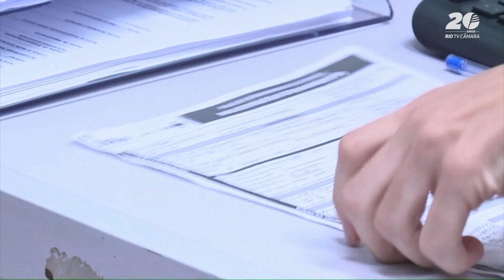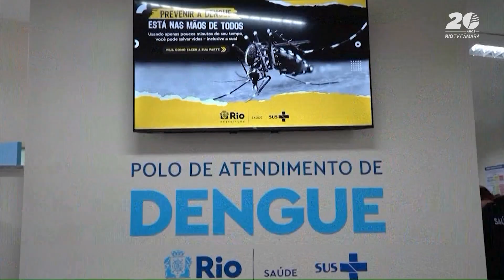Estudo "Guaratiba vacinada contra a dengue" avança para segunda etapa | Câmara Rio Notícias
Câmara Rio Notícias (26/02/2024): 💉 A vacinação contra a dengue, em Guaratiba, na Zona Oeste, entrou na segunda etapa. A imunização, que acontece em moradores entre 18 e 40 anos, vai apoiar a tomada de decisão para incorporação do imunizante em adultos.

🔬 A vacinação, que faz parte de um estudo, foi ampliada para Barra, Pedra e Ilha de Guaratiba. A pesquisa, que acontece em parceria com o Ministério da Saúde e a Fiocruz, começou no dia 16 de fevereiro e tem o objetivo de verificar a eficácia do imunizante Qdenga, produzido por um laboratório japonês e aprovado pela Anvisa, em adultos. Cerca de 20 mil voluntários se inscreveram para participar do estudo "Guaratiba vacinada contra a dengue".

❗ E na próxima quarta-feira (28), acontece, no Salão Nobre do Palácio Pedro Ernesto, uma palestra sobre o combate ao mosquito transmissor da dengue. O evento começa às 14h e será aberta ao público.